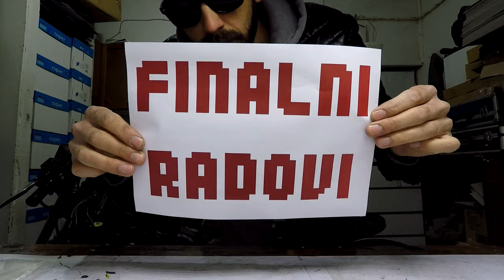KRAJ!!! Projekta VF750 CafeRacer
Ja sam Jovan Dašic, a ovo je moj YouTube kanal :)
na kome možete videti moje MOTO Avanture,
Putovanja, Vlog, savete o akcionim kamerama, dronovima i ostaloj opremi,
Cafe Racer kulturi i uskoro prerada moje Honde VF750 :)